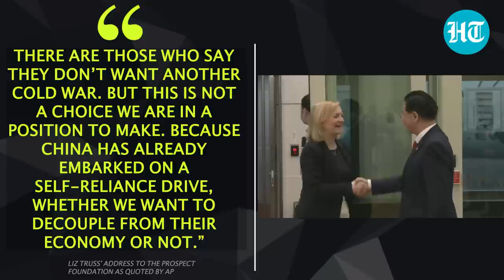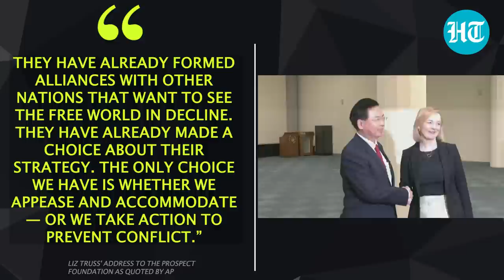Ex-UK PM trains guns at China from Taiwan; Liz Truss' big warning for the West | Details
Former British PM Liz Truss visited Taiwan on Tuesday and attracted the wrath of China. The Chinese Embassy called Truss's visit "a dangerous political stunt". Meanwhile, Truss in her address in Taiwan urged the West not to work with China. She also drew parallels between the Russian invasion of Ukraine and the tensions between China and Taiwan. Watch